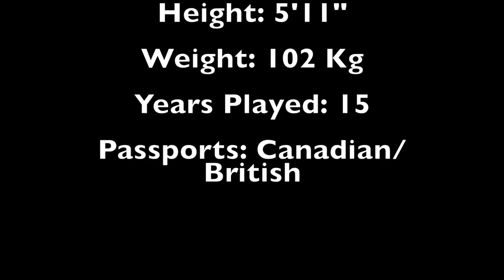James O'Neill Highlights